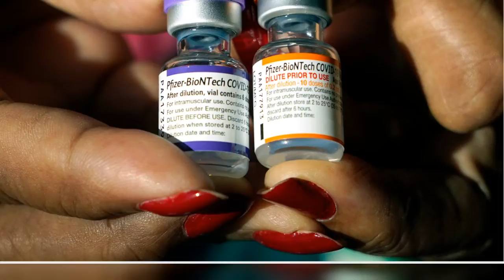White House Lays Out Plan To Get COVID-19 Vaccines To Kids Under 5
As parents across the country have long awaited a vaccine against the coronavirus for young children, doses for kids younger than 5 could be available as soon as June 21, according to the Biden administration.
A year and a half after vaccines were made available to older U.S. adults in January 2021, senior administration officials laid out a plan to get vaccines to toddlers and babies on a press call Wednesday.
By the middle of next week, the Food and Drug Administration’s advisory committee